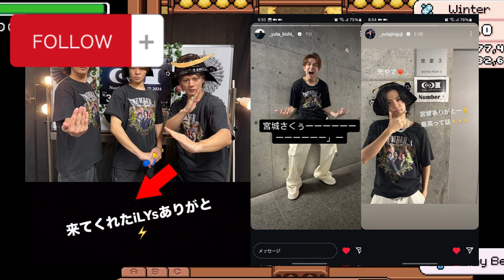【平野紫耀】Number_iのライブツアーが大成功！メンバー3人の感動的なInstagram更新にファン大興奮！ライブの余韻が冷めやらぬ中、Number_iのメンバーがSNSで感謝のメッセージを投稿！